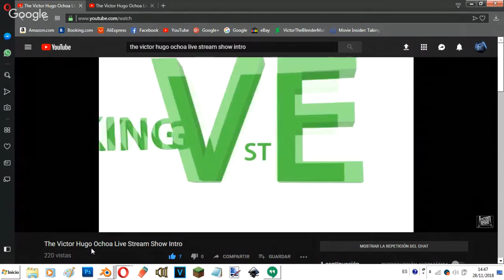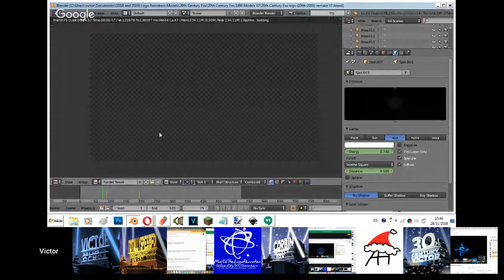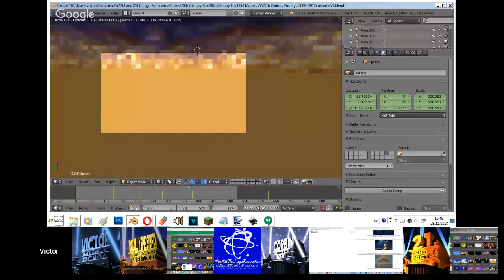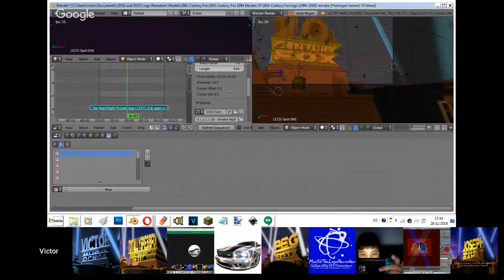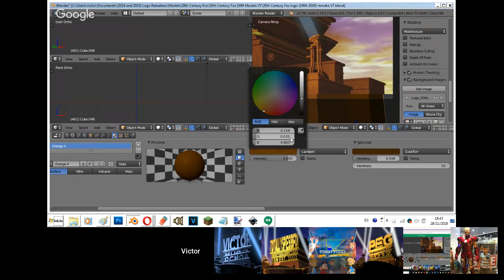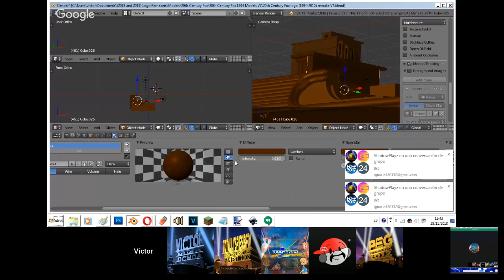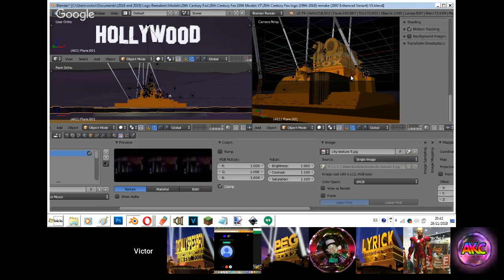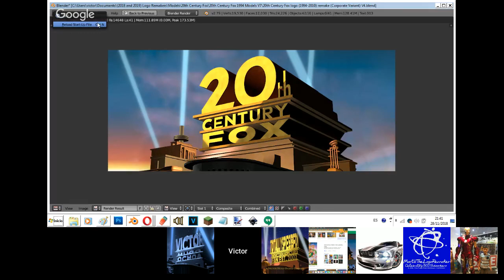The Victor Hugo Ochoa Live-Stream Show Season 1 Episode 4: Finishing of TCF 1994 Model V7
TCF means 20th Century Fox.

Rules:

1. No spamming/raiding, it's annoying.
2. No swearing or else I'll remove you, this is a PG rating.
3. No blocking my friend or else I'll block you.
4. No posting rude comments or else I'll block you.
5. No disliking or else I will disable ratings forever, there is too much dislike more than likes.
7. No drama allowed.
8. No rude comments or else I'll block you.
9. Have fun.